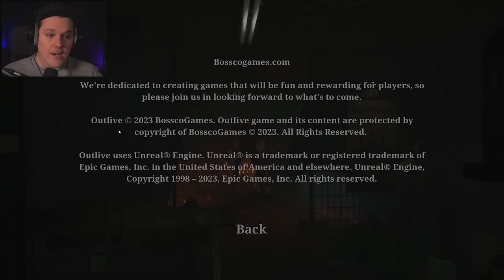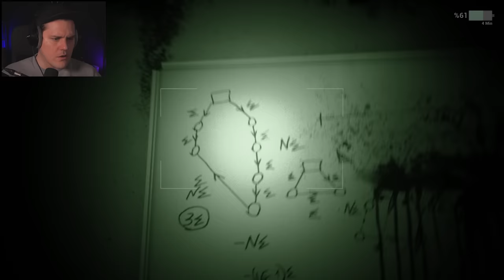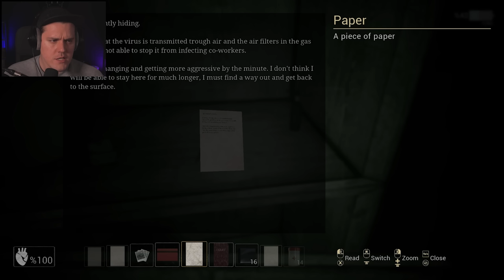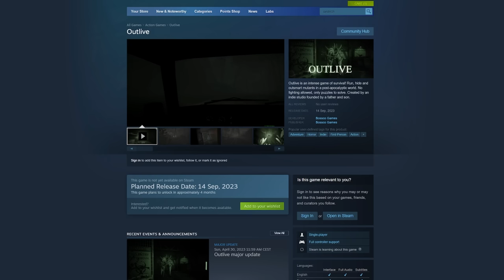HOROR IGRA IZ SRBIJE!!! / Outlive